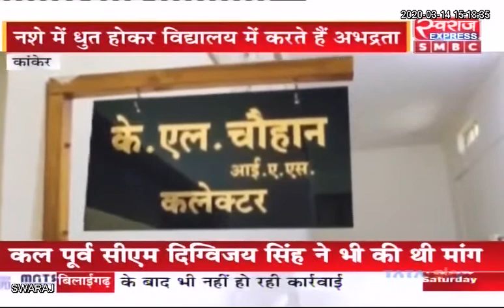Kanker News: अंतागढ़ के एकलव्य आवासीय विद्यालय में प्राचार्य के खिलाफ शिक्षक लामबंद